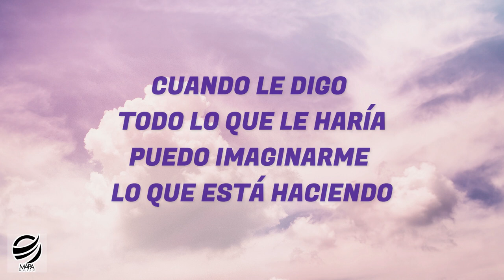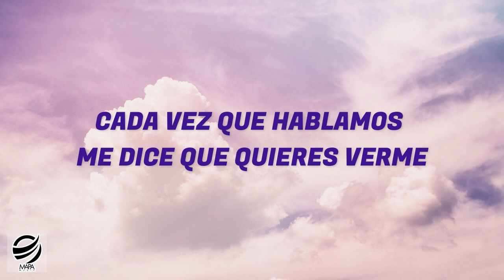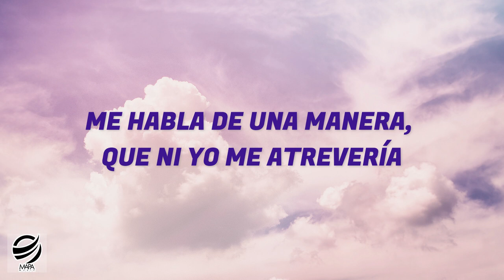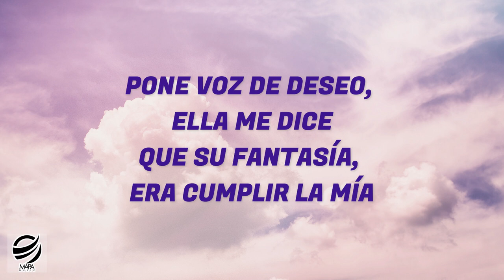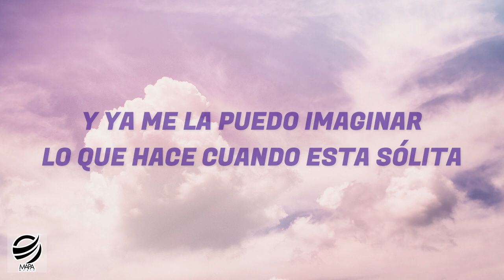FANÁTICA SENSUAL | JUAN VALERA EN VIVO | MAPA MUSIC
¡LANZAMIENTO EXCLUSIVO!

Tema: FANÁTICA SENSUAL

Grupo: JUAN VALERA EN VIVO

Producción: MAPA MUSIC